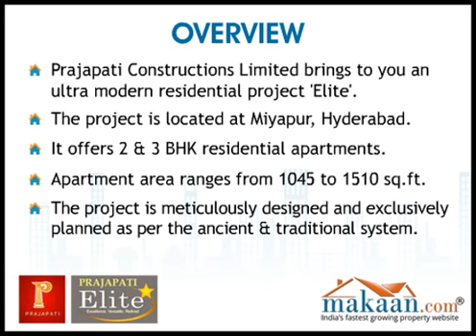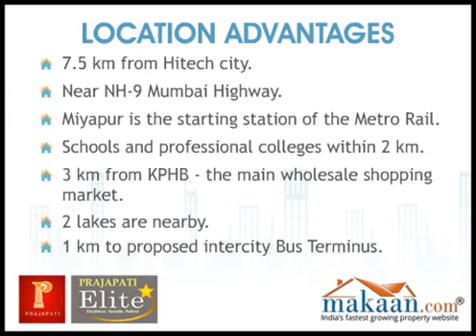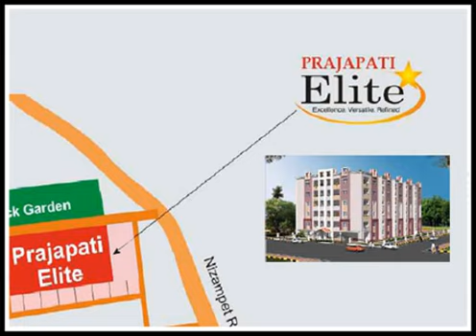Prajapati Elite, Miyapur, Hyderabad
Prajapati Constructions Limited brings to you an ultra modern residential project 'Elite'.
The project is located at Miyapur, Hyderabad.
It offers 2 & 3 BHK residential apartments.
Apartment area ranges between 1045 to 1510 sq. ft.
The project is meticulously designed and exclusively planned as per the ancient and traditional system.
Wide and open lavish lobbies and corridors provide soothing passage to all